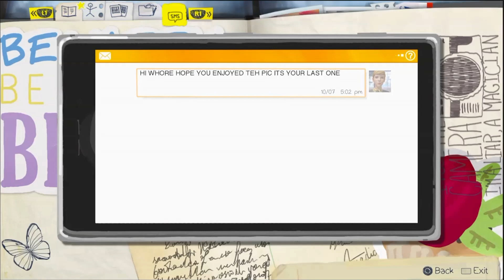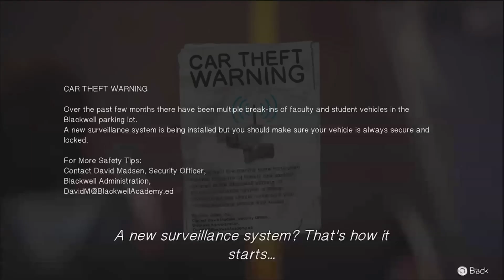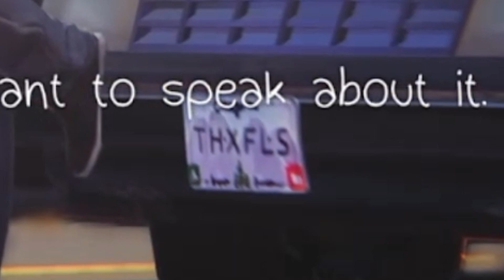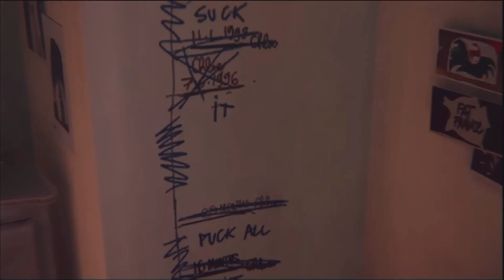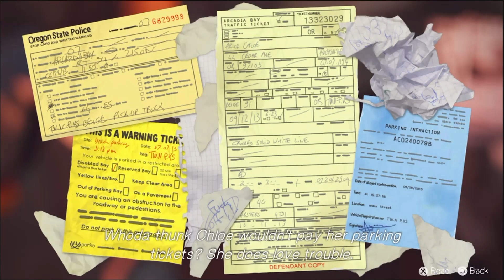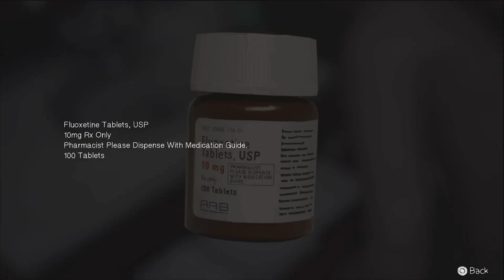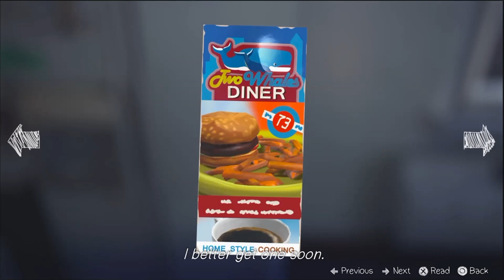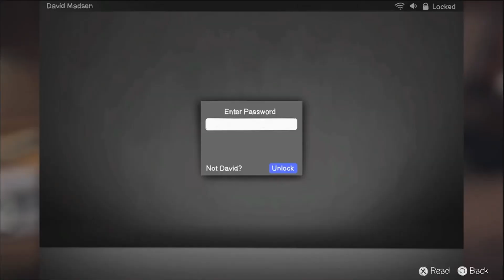Detective Snooper Max!: Life is Strange Part 3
What would you do if you found out you were secretly being recorded?